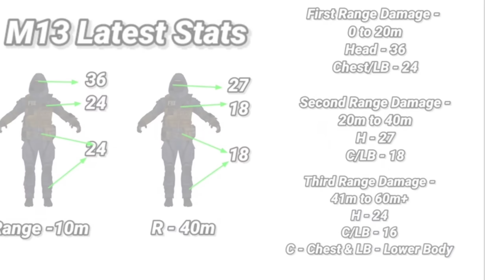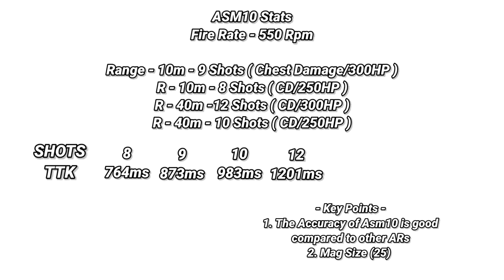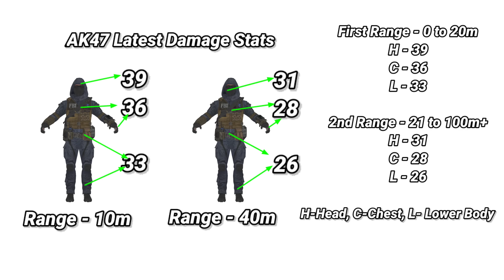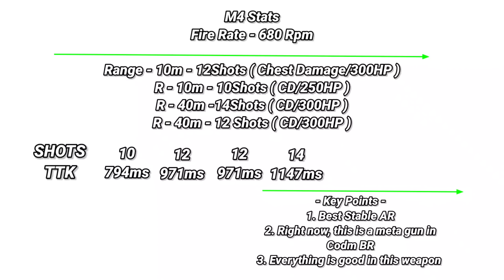TOP 5 Guns In Codm BattleRoyale Season 9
Codm Season 9 Best Guns
Codmobile settings
Codm battleroyale myths
Codm settings